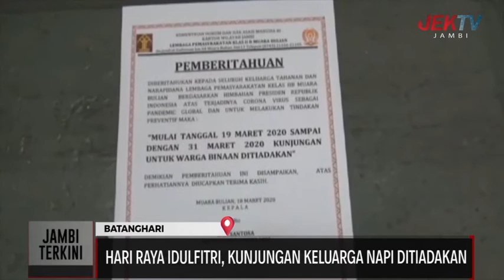HARI RAYA IDULFITRI, KUNJUNGAN KELUARGA NAPI DITIADAKAN